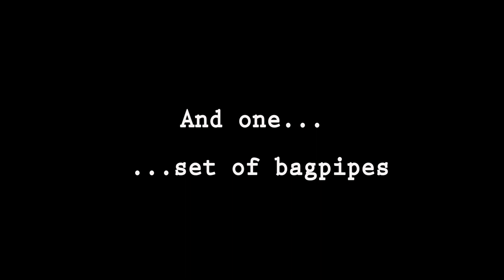Unnecessary Farce at Ottawa Little Theatre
By: Paul Slade Smith
Director: Geoff Gruson
Genre: Farce (Comedy)
Running  July 3 – 20, 2019
Video by: Tina Prud'homme at ClariText.

Two cops. Three crooks. Eight doors. Go! In a cheap motel, two inept undercover cops are trying to catch the embezzling mayor in the act of committing a crime. But who’s in which room, who pilfered what money, and who hired the Scottish hit-man with the bagpipes?